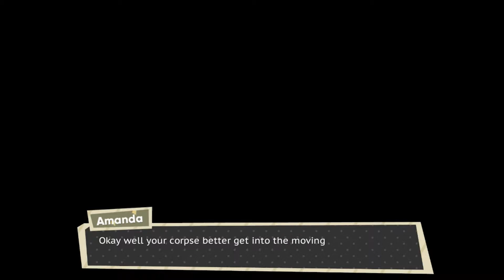Playing Dream Daddy - Dadlene is the Dreamiest Daddy (Part 1)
I'm back, despite not having the personality, the time, the skill and certainly not the equipment for recording videos. I'm late to the Dream Daddy train but maybe we can still enjoy the journey together.